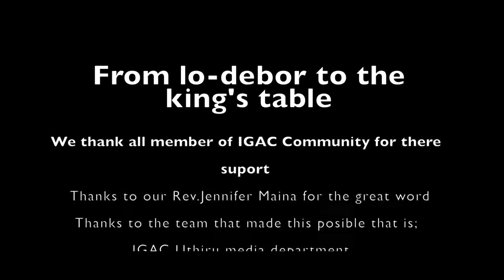Rev. Jennifer Maina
The powerful Message about Remnants of Disaster from the Book of 2 Samuel 19. Be Blessed

Please Watch and Share for Someone to be Blessed too.